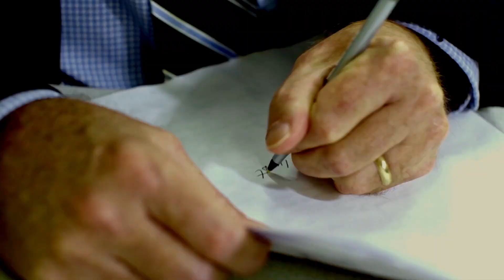Brainhunter Glenn Full Scene FINAL